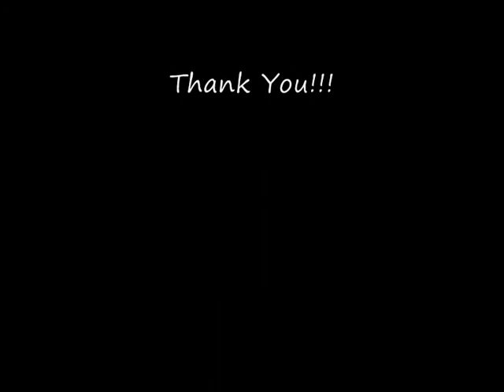Outdoor Education Class of 2010 video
This video was made for our three instructors as a thank you for all the hard work they put in over the past two years. Bjorn Mac Giolla did all the hard work. This was his baby!